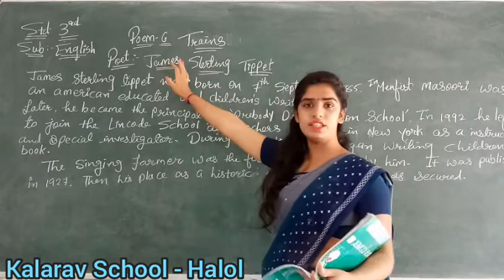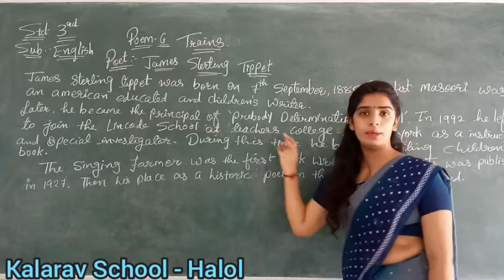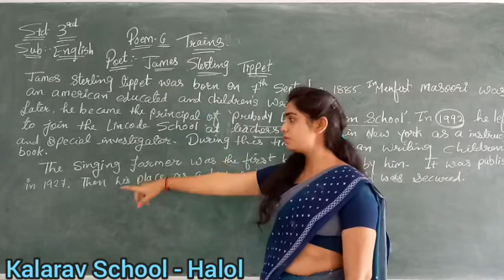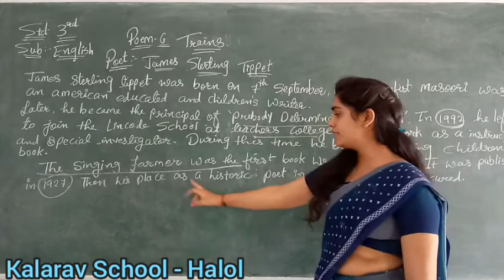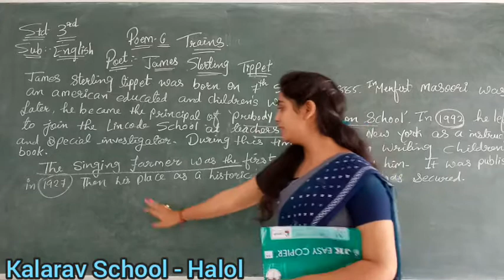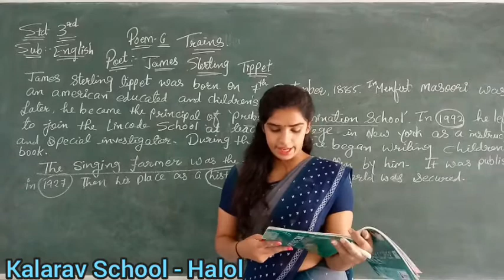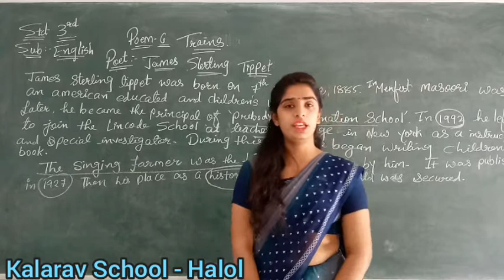Std 3 EM English (Poem 6 Trains)